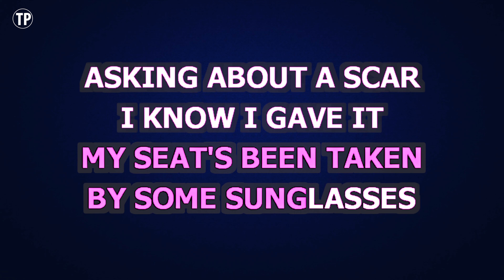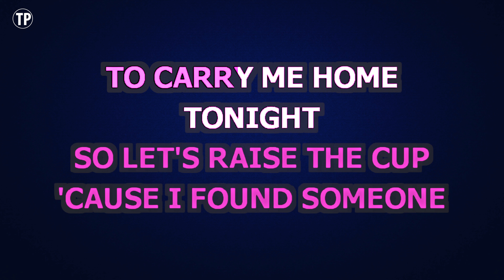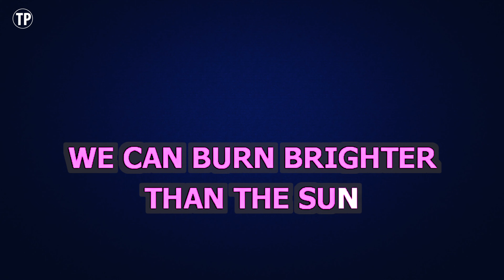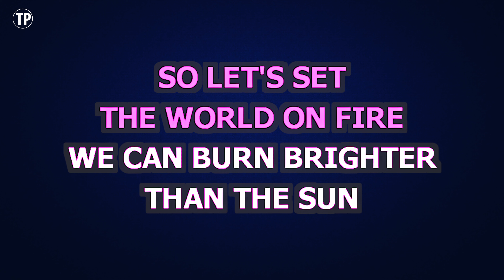Fun. - We Are Young (Karaoke Version)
Enjoy singing along with this Karaoke Version of We Are Young as made famous by Fun..

We Are Young is a song originally recorded by Fun.. This version of the song has been fully re-recorded and re-arranged by Miguel Galguera

Release Notes:
· Songwriters: NATHANIEL JOSEPH RUESS, ANDREW DOST, JEFF BHASKER, JACK ANTONOFF
· Publishers: WB MUSIC CORP, SONY/ATV SONGS LLC, SONY/ATV TUNES LLC, WAY ABOVE MUSIC